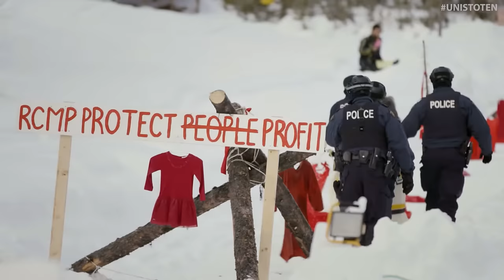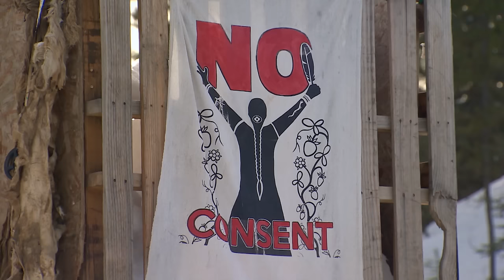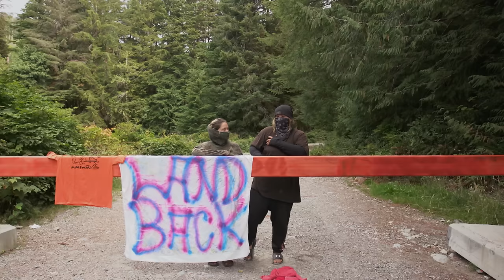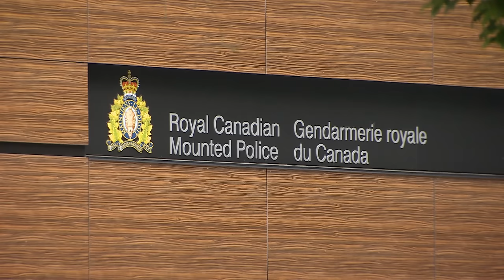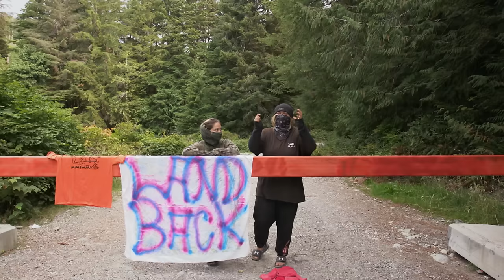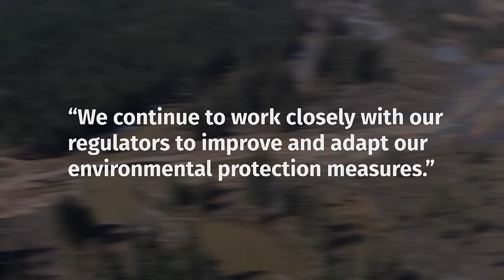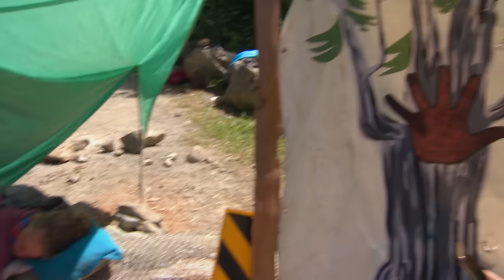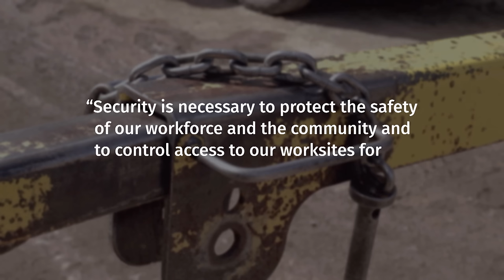Whose police? RCMP unit acts as a private security force, critics say - The Fifth Estate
A controversial RCMP unit in B.C. acts as a de facto private security force for resource companies, and not for public safety, according to critics and many Indigenous communities. The Fifth Estate’s Steven D'Souza uncovers leaked documents that show how industry leaders influenced RCMP bosses who are part of the Community-Industry Response Group (C-IRG).

About The Fifth Estate: For more than four decades, The Fifth Estate has been Canada's premier investigative documentary program. Hosts Bob McKeown, Mark Kelley and Steven D'Souza continue a tradition of provocative and fearless journalism. The Fifth Estate brings in-depth investigations that matter to Canadians — delivering a dazzling parade of political leaders, controversial characters and ordinary people whose lives were touched by triumph or tragedy.

Whose Police?

producer/director
Laurence Mathieu-Leger

writer
Steven D’Souza

research producer
Lynette Fortune

video editor
Morna Scott-Dunne

senior videographers
Andy Hincenbergs
Joe Fiorino

second camera/drone
Alexi Liotti

additional footage
Alexi Liotti | Kincentric Cinema
and Colm Keating
Arvin Singh Dang
Kristy Morgan
Michael Toledano

archival material
Amber Bracken
Bryan Smith | Reel Water Productions
Coastal GasLink Pipeline
POND5
RCMP
VIMEO
X | @MattMcGorry
X | @TorranceCoste

special thanks
Glenn Reid

theme music
Steve D'Angelo

graphic designer
Froilan Untalasco

graphic director
Jeff Goldhar

visual research
Leslie Morrison

media management
Astoria Luzzi

post audio
Ron Searles

colourist
Scott McIntyre

rollout producer
Leanne Stepnow

social media producers
Alex Migdal
Avneet Dhillon
Britt Purdy

digital producer
Janet Davison

project manager
Victor Kerr

resource coordinators
Marc Cormier
Sam Nar

associate director
Nanci King

packaging editor
Alessia Protomanni

coordinating associate director
Rhonda Kirkpatrick

senior producer
Emmanuel Marchand

executive producer
Allya Davidson